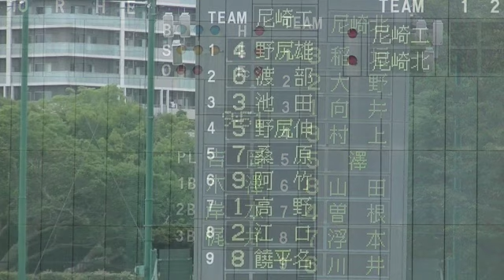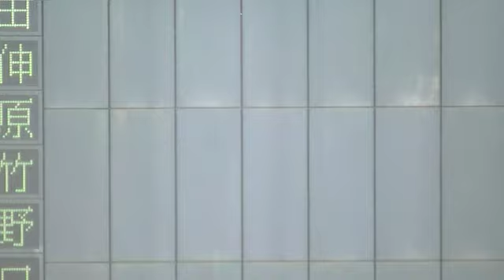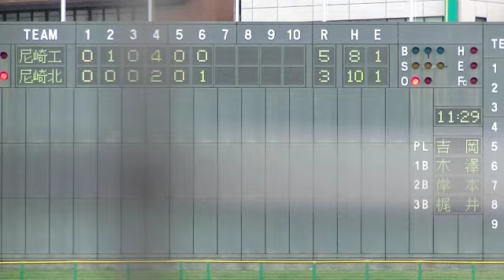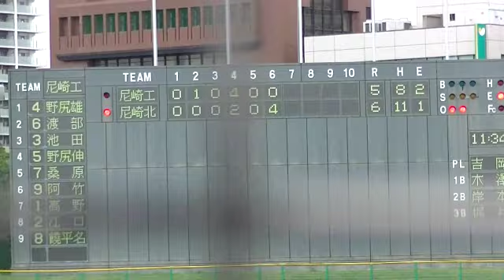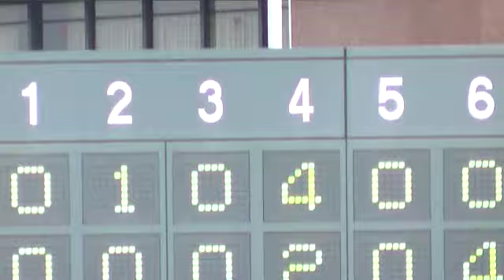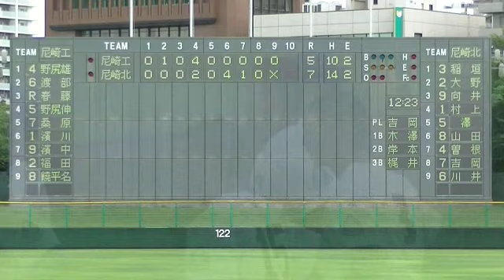【激アツ‼尼崎対決】尼崎北vs県尼崎工『２０１９夏/兵庫大会・４回戦』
２０１９夏/兵庫大会・４回戦＠明石トーカロ球場。